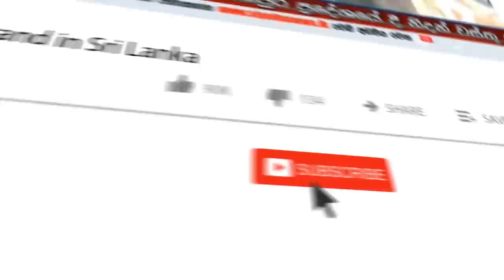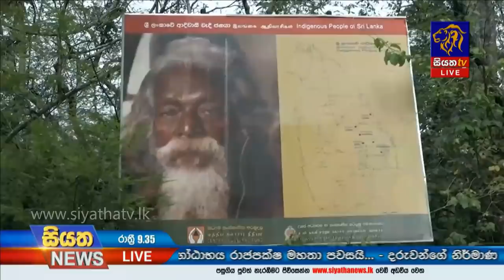Siyatha News | 09.35 PM | 26 - 06 - 2020